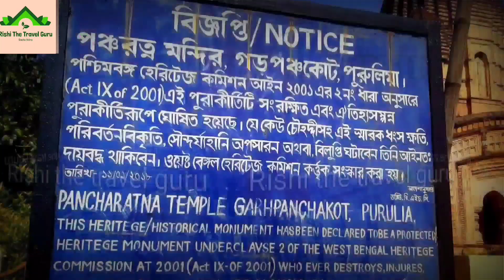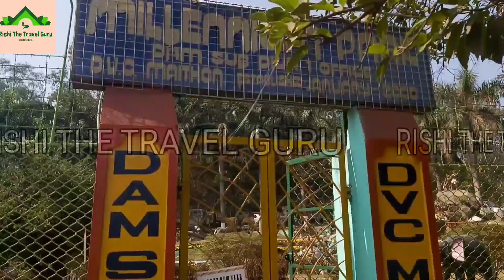গড়পঞ্চকোটের সামনের14 টি দর্শনীয় স্থান।।পুরুলিয়ার ভ্রমন স্থান।। Near Garhpanchakot 14 place||Purulia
Mera channel banane ka main motive hai ki ap kis tarike se sabse saste me kisi v jaga ko explore keyse karsakte ho ..Or har us jaga jaha ap ja rahe ho waha ki sabse sasti or achchi streetfood sasta saman apko kaha milega .Bas ye sab me ap logo k sath share karna chahti hu ..Achcha lagahoto subscribe karke zarur support karna

Bandhua ami apnader sathe sab theke sasta I kom kharche ki vabe j kono jaiga ghurte parben sekhaner valo sasta khabar sasta bajar ai sob information ami apnader sathe share korbo valo lagche aboshyoi subscribe kore support korben

Mera social midea link me yaha share kar rahi hu agar koi sawal ho to zarur mujhse juthe
Amar social midea link ami niche diye filam kono prayojan hole connect hote paren

Tweeter

গড়পঞ্চকোটের সামনের 14 টি দর্শনীয় স্থান।। পুরুলিয়ার ভ্রমন স্থান।।

বিহারিনাথ মন্দির
জয়চন্ডী পাহাড়
বেরো পাহাড়
মাইথন ড্যাম
পঞ্চায়েত ড্যাম
কল্যানেশ্বরী মন্দির
পাহাড়ি মন্দির
রাজবাড়ী

Garh Panchkot Tour Guide ||  2021|| Garh Panchkot History ||  Untold Story Of Garhpanchkot ||Purulia

garh panchkot purulia,garh panchkot tour,garh panchkot purulia tour,untold story of Garhpanch kot,Garh panchkot History,Documentary of garhpanchkot,gharh panch kot ki vabe jaben,garh panchkot guide,purulia tour guide,গড় পঞ্চকোট কি ভাবে যাবেন,গড় পাঞ্চ কোটের ইতিহাস,গড় পঞ্চ কোটের অজানা ইতিহাস,বাংলার অজানা ইতিহাস,কি ভাবে যাবেন গড় পঞ্চ
কোট,Rishi the travel guru